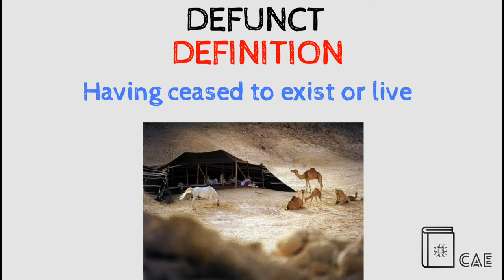Defunct Pronunciation | Defunct Definition | Defunct Synonyms | Defunct Antonyms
In today's video, we are going to describe the word "Defunct"  with pronunciation, synonyms, and antonyms, if you enjoy the video a sub would be great.